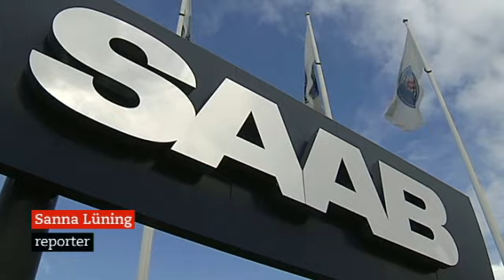Rekonstruktören på väg att ge upp